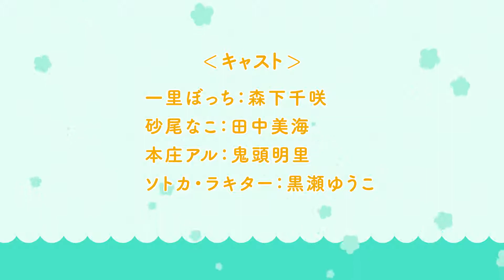Hitoribocchi no ○○ Seikatsu trailer | Anime Spring 2019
Hitori Bocchi suffers from extreme social anxiety, she's not good at talking to people, takes pretty extreme actions, is surprisingly adept at avoiding people, her legs cramp when she overexerts herself, gets full of herself when alone, will vomit when exposed to extreme tension and often comes up with plans. Now she is entering middle school and her only friend, Yawara Kai, is attending a different school. This leaves Bocchi alone, surrounded by new classmates with whom she must make friends before Kai will talk to her again.

(Source: Dynasty Scans)